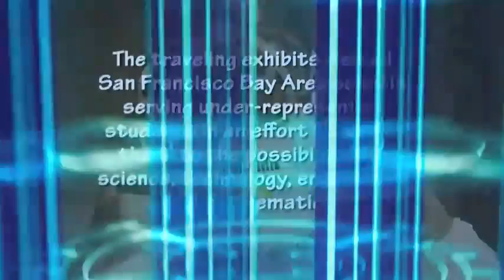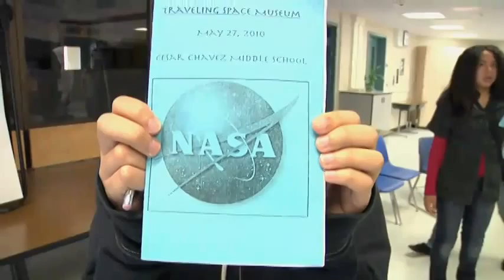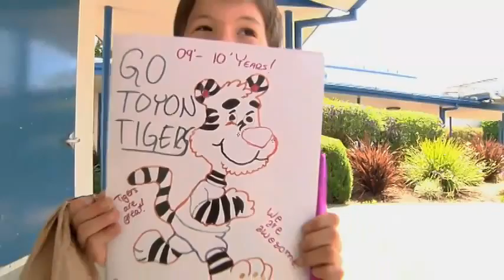NASA Ames and the Traveling Space Museum www keepvid com